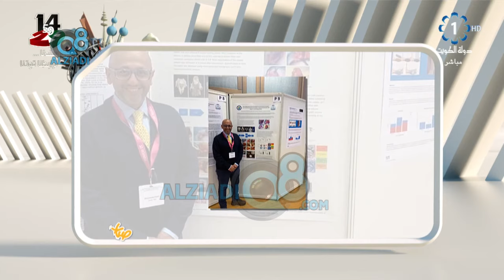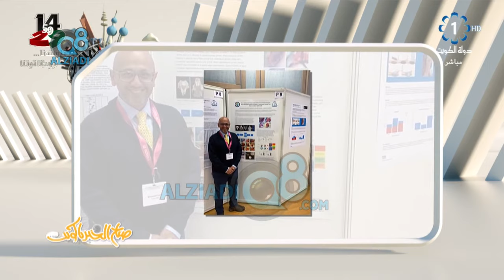لقاء د.محمد كمال بعد حصوله على أفضل بحث في مؤتمر النمسا الدولي في مجال جراحة الفم و الوجه و الفكين